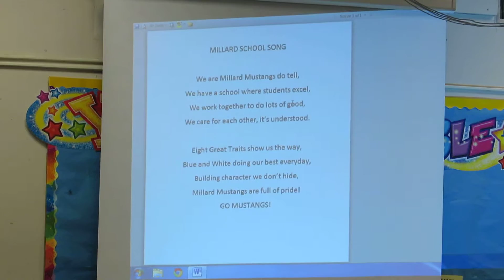Millard Elementary School Song - 9-24-15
Millard Elementary School Grades 1-3 close the year's first Character Assembly with the school song September, 24, 2015.